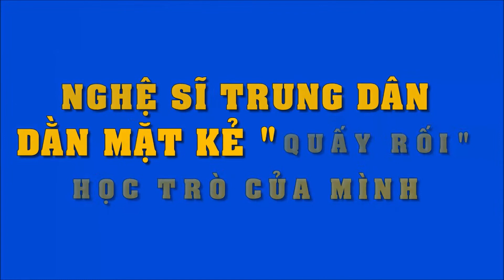Nghệ sĩ Trung Dân 'dằn mặt' kẻ quấy rối tình dục học trò của mình | Tin Nhanh Nhất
Nghệ sĩ Trung Dân 'dằn mặt' kẻ quấy rối tình dục học trò của mình